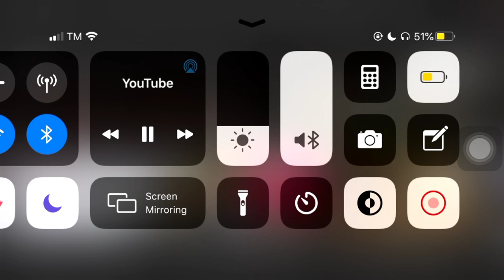The Lord's Prayer (ACTS)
Credits to: Fr Mario Sobrejuanite- Official Channel